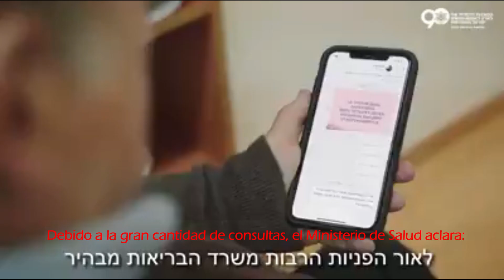Natan Sharansky recomienda ...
Agencia Judía
Traducción al español: JMD
Marzo 2020, Israel